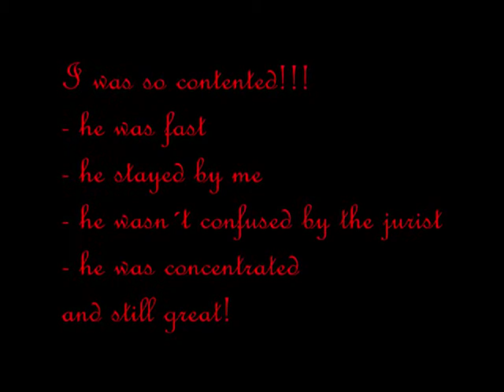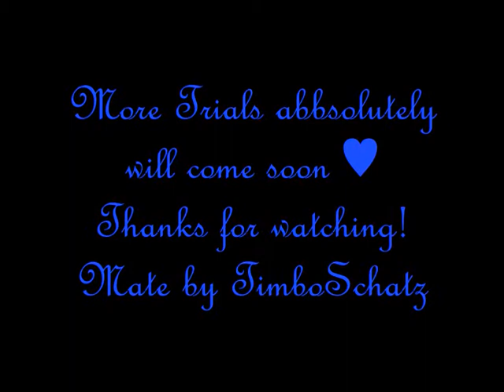Fly with me- First trial